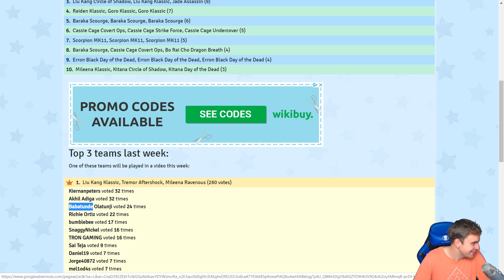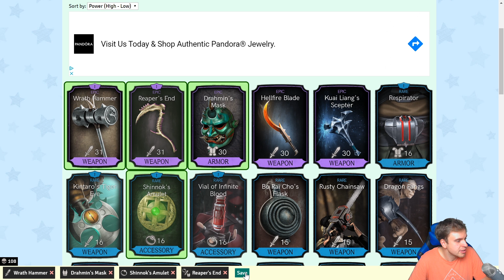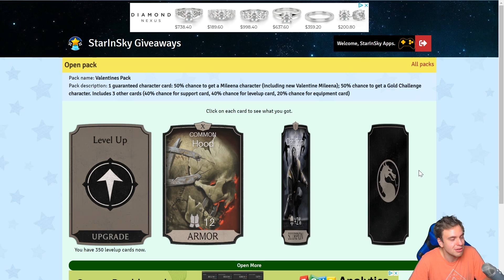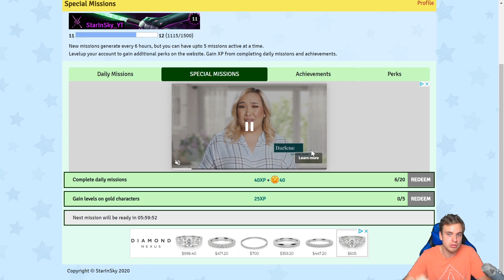MK Mobile. Amazing Team that CAN'T LOSE! Dominating Fatal Battle in Faction Wars.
One of the best teams in MKX Mobile 2020, can counter Assassin Jade, MK11 Teams and all other teams in Mortal Kombat Mobile. Easy wins with this epic team in MK Mobile!

Open packs, suggest teams, buy or win MK Mobile accounts code for 300 coins is 'aftershock'.

Get yourself a new account in MK Mobile very cheap! NEW. Get cheap souls on your existing MK Mobile Account! New offer: GEAR!